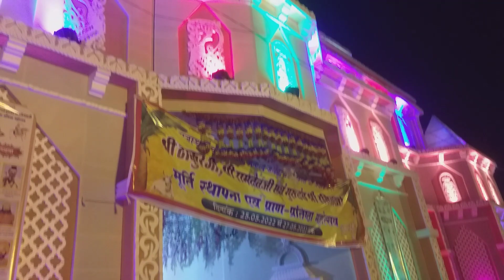Tawav :- श्री रामदेवजी एवं गुरुदेव श्री रविनाथजी मूर्ति स्थापना एवं प्राण-प्रतिष्ठा महोत्सव